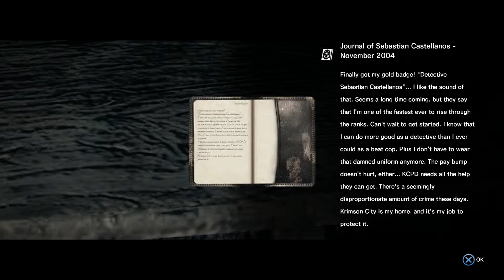The Evil Within - COFFEE BEANS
Welcome to my Lets Play of The Evil Within! Playing as Detective Sebastian Castellanos, we are called to investigate multiple homicides at an insane asylum. What could possibly go wrong?
A lack of ammo, healing and safety make this game a true survival horror. The only question is; can I survive?